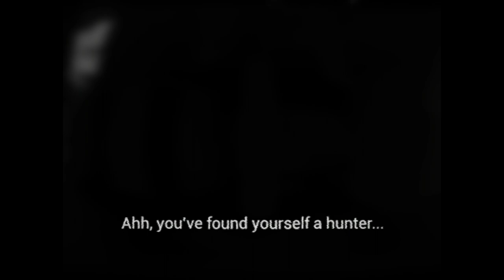Bloodborne is FINALLY on PC! [BloodbornePSX]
I have been waiting for this game and got to be surprised by it's release today! Be sure to check the creator's channel and discord!